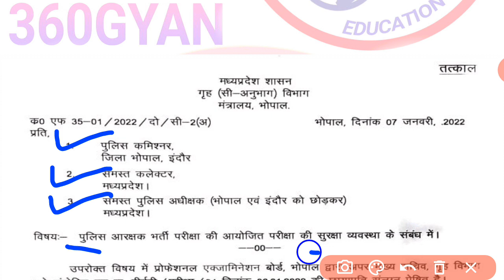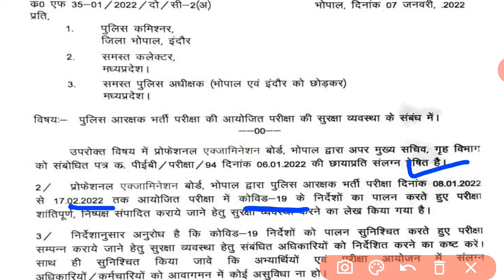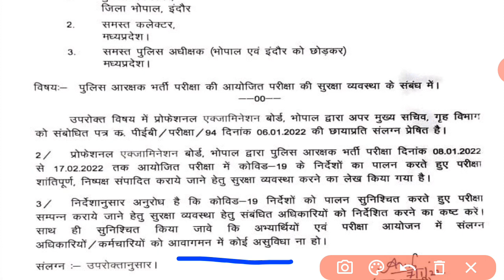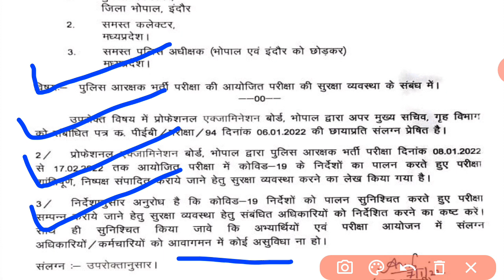Mp police bharti exam 2022 | परीक्षा से पहले शासन का जरूरी आदेश | पुलिस भर्ती परीक्षा नया आदेश जारी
Mp police bharti exam 2022 | परीक्षा से पहले लिया गया फैसला | पुलिस भर्ती परीक्षा नया आदेश जारी

Dosto iss video main hum aapko jankari denge mp constable bharti exam ko lekar update denge ki mp police exam se tik pehle jaruri aadesh jari kiya gya hai

1. mp police Constable physical test
2. mp police constable selection process
3. mp police constable new update 2022,
4. mp police aarashak bharti pariksha latest news
5. mp police bharti exam 2022 latest update,
6. mp police exam latest news,